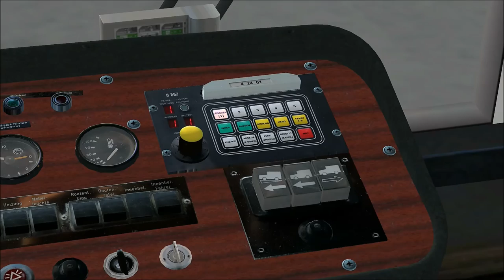OMSI 2 #008 Herzlich Willkommen in Wien ☆ Let's Play OMSI 2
Falls dir das Video gefallen hat würde ich mich über eine entsprechende Bewertung freuen. Damit hilfst du nicht nur mir, sondern ich weiß auch was gut ankommt und was nicht!
► Bus: LU 200
► Map: Wien (Payware)